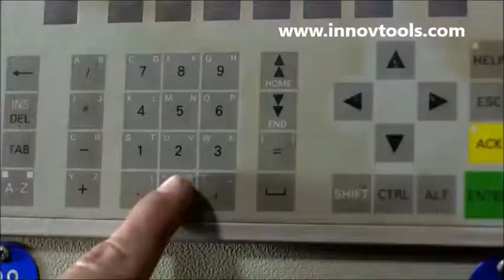pica gel officiel peinture lyra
Le remplaçant de la peinture en tube . 1 pica gel = 4 tubes de peinture  type lyra mark ou écrimetal ou styllmark ... tiens jusqu’à 1000°